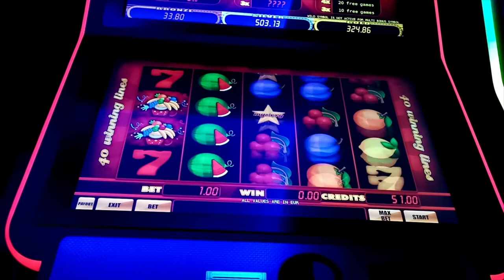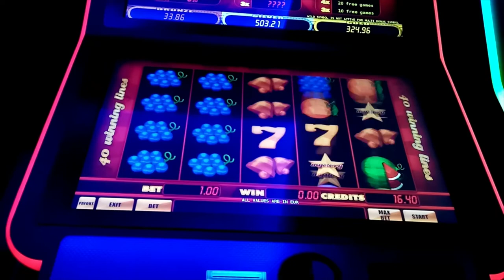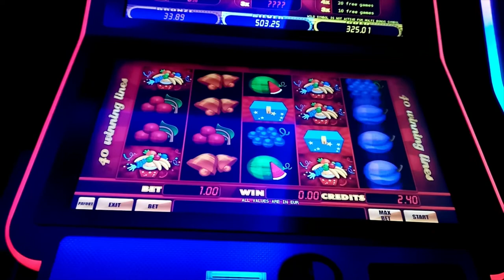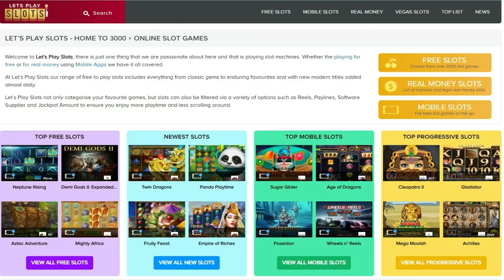① Chasing a Progressive Jackpot ➜Fruit Jack Slot Machine ⚡E-Gaming Slot ⚡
The Fruit Jack slot is an E-Gaming designed slot game and today we set forth giving it a little bit of play time, in the home of winning one of its progressive jackpots, so feel free to tune in and see how we get on.

We played this slot over in Spain, and as such you may also come across it when visiting a casino located there or you may find it in a Salon De Juego, which are mini casinos dotted around the country.

If you haven’t yet visited our website, keep in mind there are thousands of free play slot machines on offer upon it, so you are invited to give any of them a try

Each of our slot play videos show us playing for real money, but please do keep in mind they are for entertainment purposes only and are going to show you the highs and lows of gambling and are aimed at an adult audience.

Please always gamble responsibly and only ever gamble with money that you can afford to lose and always set your limits. 18+